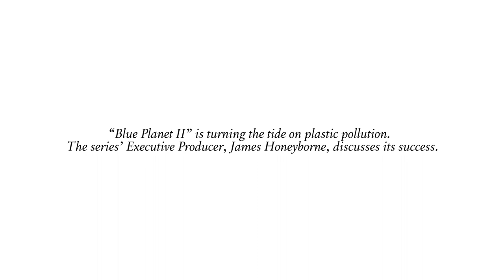Shades of Blue - James Honeyborne Interview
“You always hope that a series you make will start a conversation. Perhaps even lead to a change", said James Honeyborne when interviewed by Feed magazine about the “Blue Planet II” documentary series he produced. While guiding viewers through a silent sea of wonders, BBC’s 9 award-winning documentary sparked an international movement for change, which is a lot more than just a drop in the ocean of what fighting plastic waste is concerned.

About Feed:
Feed is a corporate magazine published by the Jerónimo Martins Group with the purpose of sharing a fresh outlook on some of the matters that will change or are already changing our businesses' ecosystem. This editorial project aims to bring to its pages fragments of the world where the Group lives and grows.